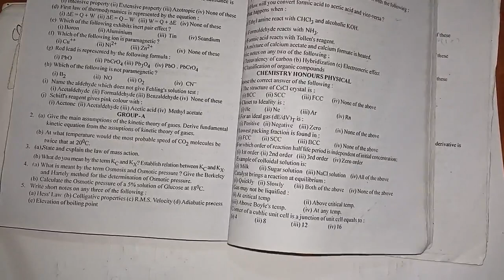Colligative Property || Chemistry Subsidiary || BSc Important Question Series || Education Help